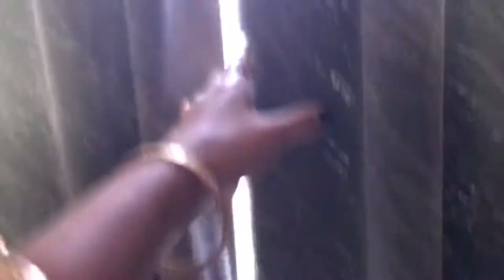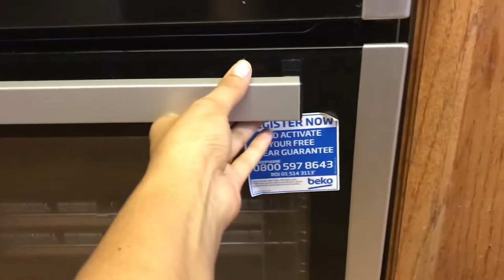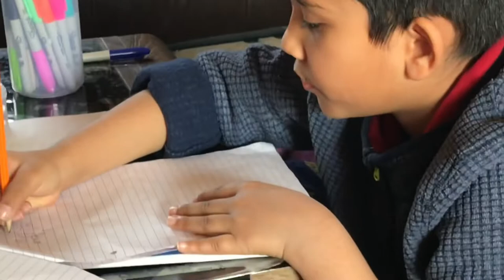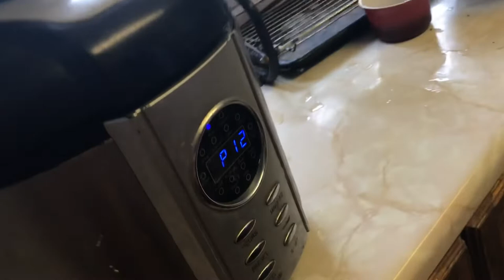লন্ডনে লকডাউন সময় আমি gardening করি / Tahmina pondit / Bangla blog / uk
লন্ডনে লকডাউন সময় gardening করি # Tahmina pondit # uk #